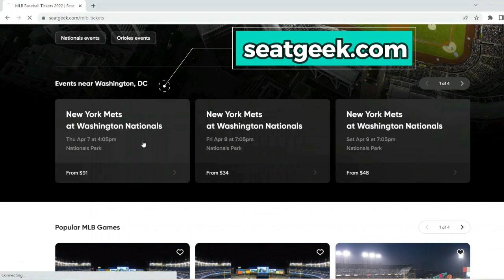Tampa Bay Rays pitcher Drew Rasmussen loses perfect game in 9th inning.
This Channel is All About Home Runs and All videos belong to MLB.